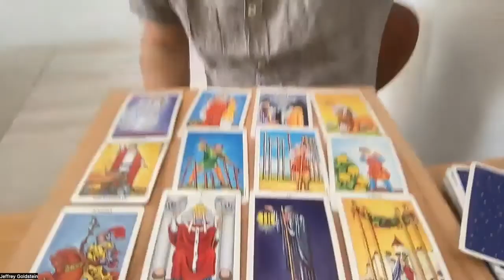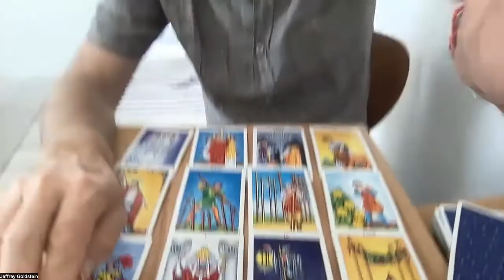Weekly Sagittarius Tarot Reading September 4-11